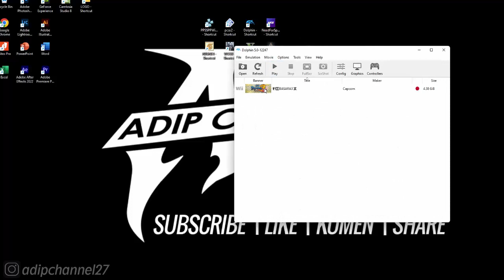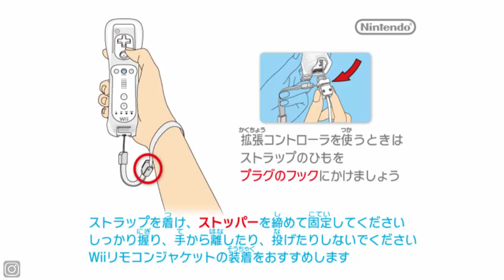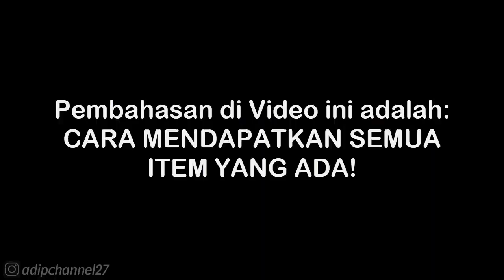ITEM GUIDE - VERDIGRIS MANTIS • BASARA 3 UTAGE